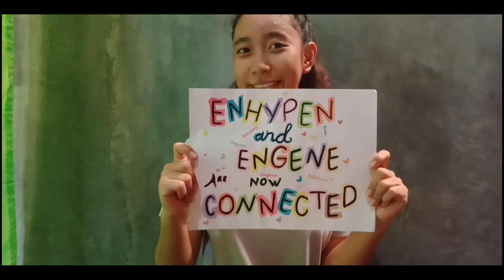2021 Global Engene Song "Connected" Official MV- Shin Duran ft. ENGENES [ Turn on CC ]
" Universe is a vast place but clusters of galaxies were connected to each other. Just like us living on our own while we're hundred miles apart. But still, we're CONNECTED. "

A short message to Engenes:

" To all Engenes who participated and worked with me in this project, thank you so much! Even though we're not seeing each other since it's pandemic and some of us were living in other countries, you still have the time to participate on this project. This project won't be successful without you guys! Also to those Engenes all over the world, let's make our dream come true no matter how many obstacles will come, let's be strong! Always remember that, YOU AND I WE CAN FLY~
Happy 1st Anniversary to us Engenes!
HWAITING!! 사랑해요 여러분!

Love,
Shin ☆

An Original Work and Composition by: Shin Duran

Project Created & Lead by:
Shin Duran

Produced by: Mr. James Donnachie
Lyrics & Composition: Shin Duran
Vocalists: Global ENGENES
Supporting Vocalists: Shin Duran
Vocal Arrangements & Line Distribution: Shin Duran

Main MV Editor: Shin Duran
Concept Trailer Editor/Teaser: Shin Duran